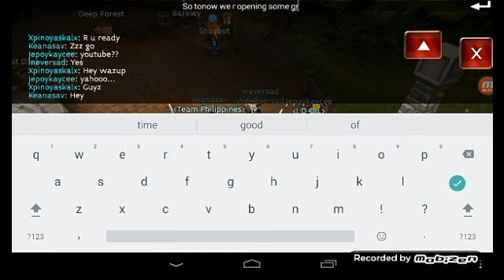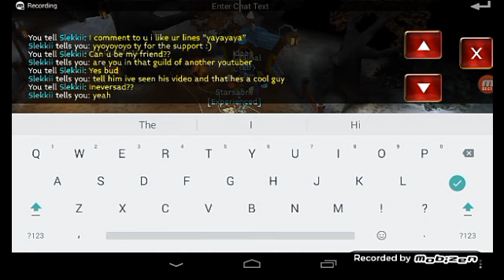Opening some grand cakes//Arcane Legends//4th anniversary